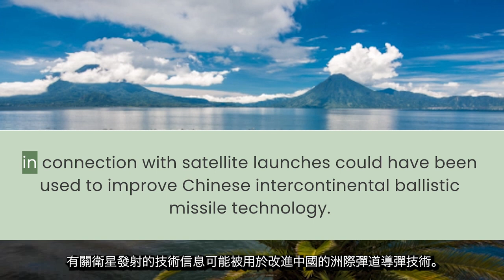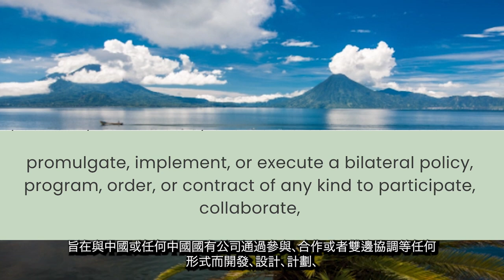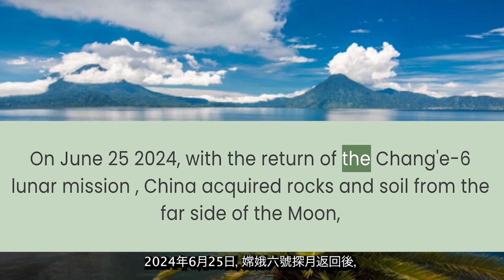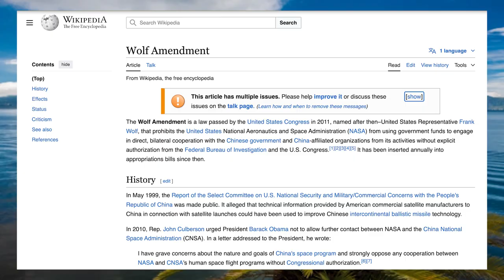沃爾夫条款 Wolf Amendment